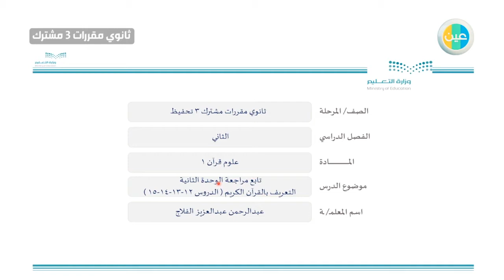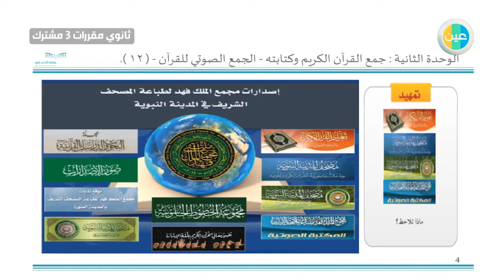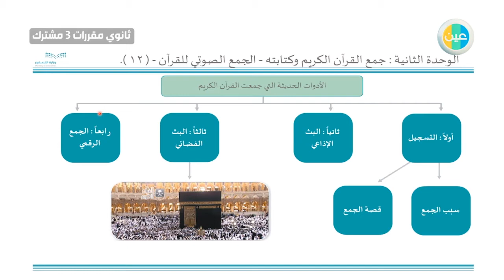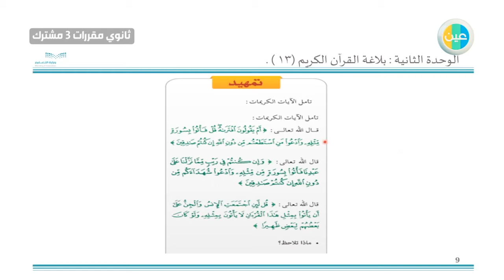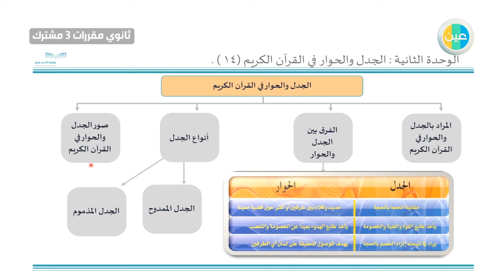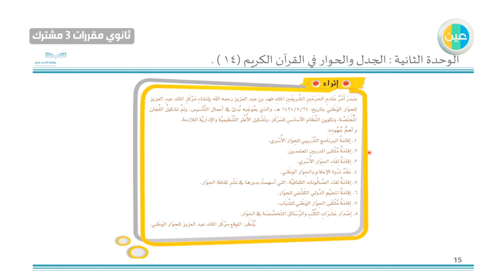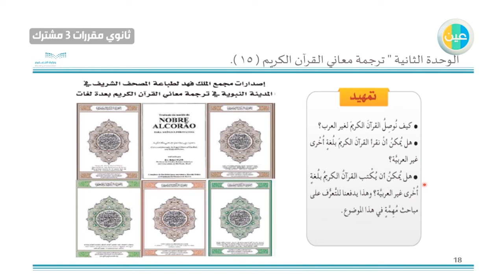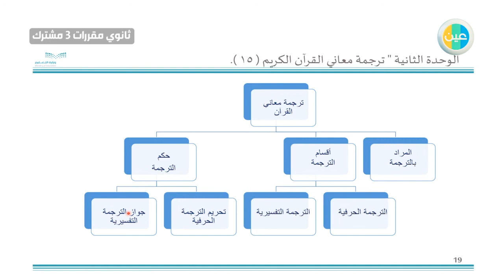دروس عين |تابع مراجعة الوحدة الثانية التعريف بالقرأن الكريم– علوم القرأن –ثانوي مقررات مشترك 3